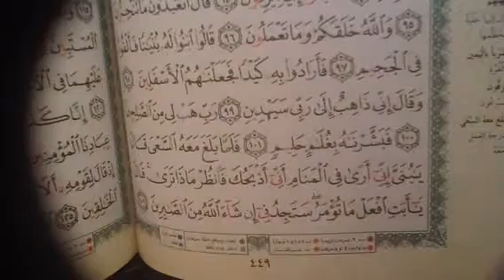الصافات ص ٤٤٩